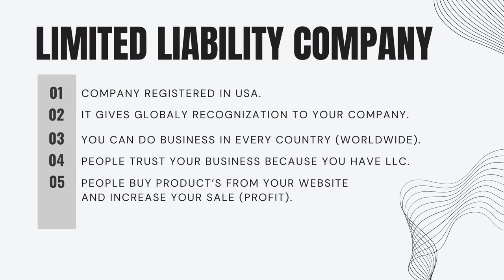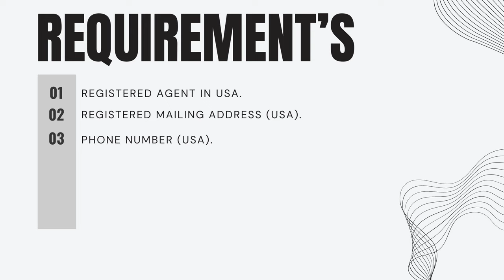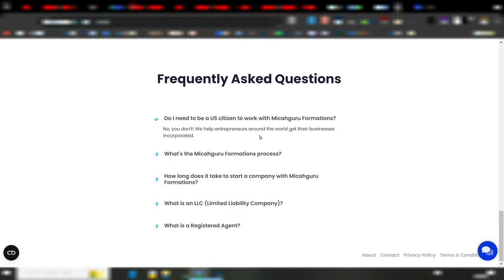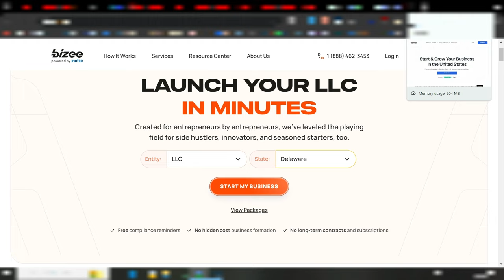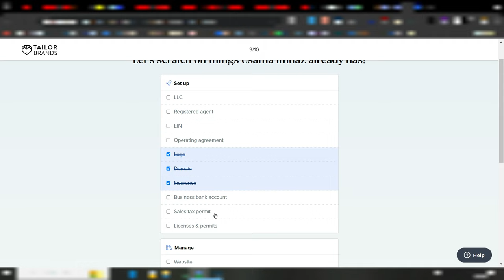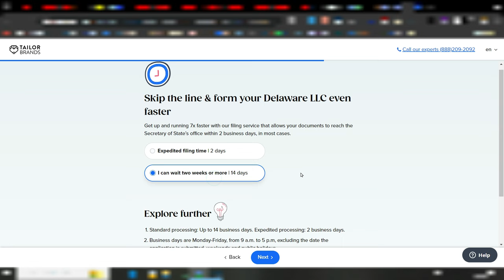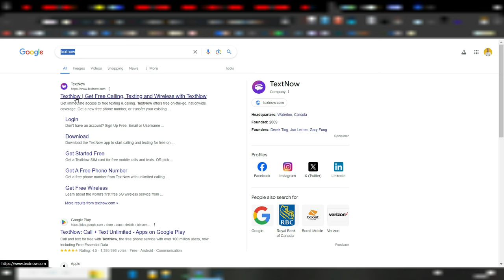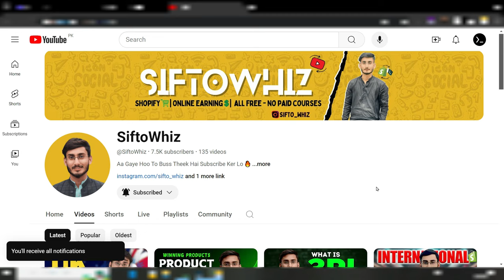How to Form LLC In USA FREE (No Money) | Shopify International Course (Part 10)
Welcome to Part 10 of our Shopify International Course! In this video, you'll learn how to form an LLC in the USA for FREE without spending any money. We'll guide you step-by-step through the process of establishing your Limited Liability Company (LLC) so you can confidently start your eCommerce business. Whether you're a budding entrepreneur or an established business owner looking to expand, this tutorial will provide you with the essential information you need to navigate the legal landscape of forming an LLC in the United States.

📌 Timestamps:
0:00 Introduction
2:48 What Is LLC?
3:36 Why We Need LLC? (Need, Purpose & Benefit's)
6:52 Requirement's for LLC?
8:28 How Much Budget Required for LLC?
9:41 Best State's for USA LLC?
10:21 FREE Websites For LLC Formation (NO MONEY)
27:20 Manual LLC Formation Method?

✅ Key Takeaways:

1. Why forming an LLC is crucial for your eCommerce business
2. How to leverage free resources to form your LLC without any cost
3. Detailed breakdown of each step in the LLC formation process
4. Tips for maintaining compliance and good standing with your LLC

✅ Topic's Cover In This Video:
SiftoWhiz
LLC formation
LLC in USA
form LLC for free
free LLC formation
how to start an LLC
eCommerce LLC
Shopify LLC
LLC for eCommerce
start LLC no money
LLC formation guide
USA business setup
free LLC setup
Shopify business
online business LLC
LLC benefits
LLC steps
LLC requirements
LLC process
LLC tips
free business setup
LLC mistakes
business compliance
Shopify course
Shopify international
LLC tutorial
eCommerce business
online store LLC
Shopify tips

⭕DESCLAIMER⭕